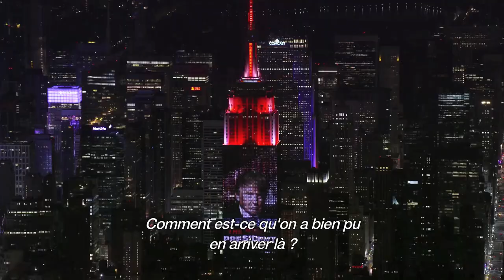FAHRENHEIT 11/9 - Bande-annonce VOST e-Cinema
Le nouveau film choc de MICHAEL MOORE
Sortie française exclusivement en e-Cinema sur tous les services de vidéo à la demande dès le 31 octobre

Le 9 novembre 2016, Donald Trump est élu 45ème Président des Etats-Unis.
Quinze ans après sa Palme d'Or, Michael Moore s'attaque désormais à cette figure controversée.
Comment l'Amérique en est arrivée là et comment peut-elle s'en sortir ?
Ce nouveau brûlot dresse un portrait au vitriol de l'époque dans laquelle nous vivons et appelle à la résistance contre Trump.